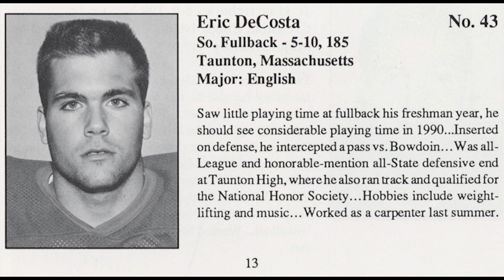Round 2 in Baltimore For Weddle?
Eric Weddle’s sincerity, intelligence and grinder’s mentality are built-in skills for an NFL coach or front office executive. And given his close relationship with John Harbaugh and Eric DeCosta, it would surprise no one to see him back in Baltimore in some capacity. Will it happen? (Featured Photo Credit: Shawn Hubbard, Baltimore Ravens)